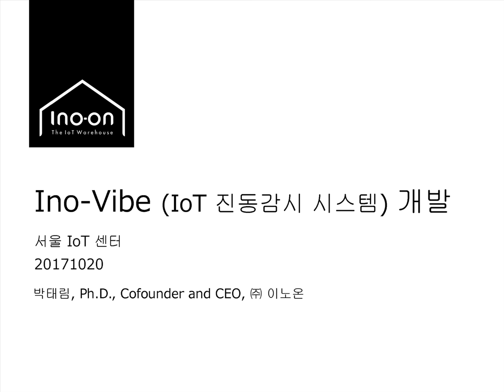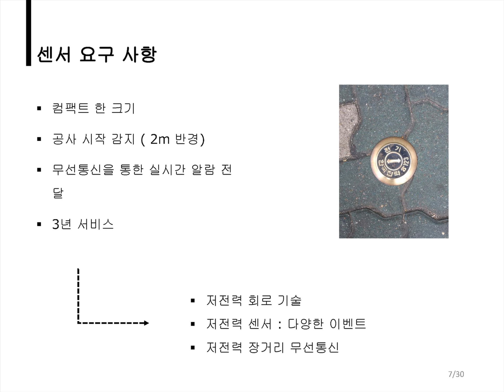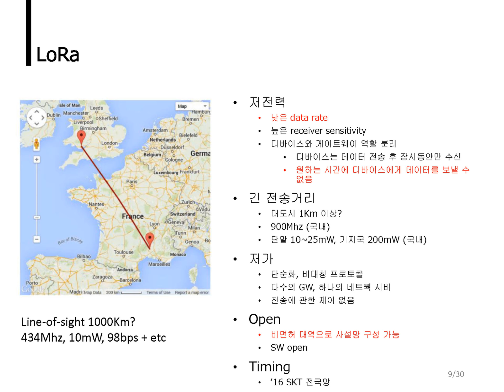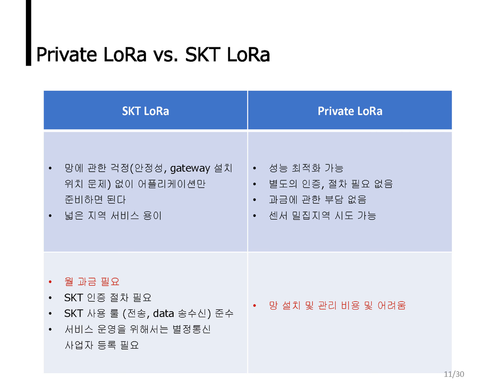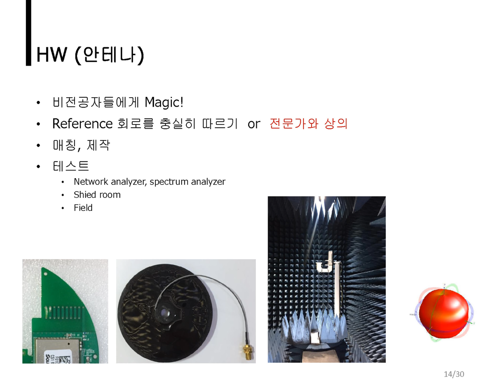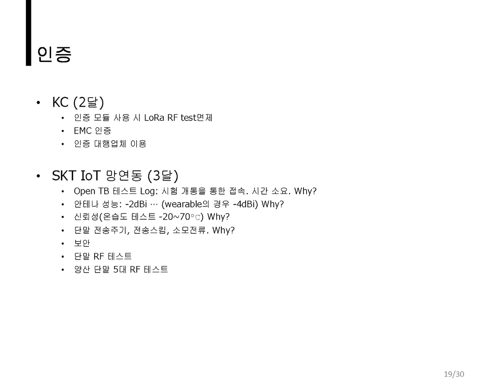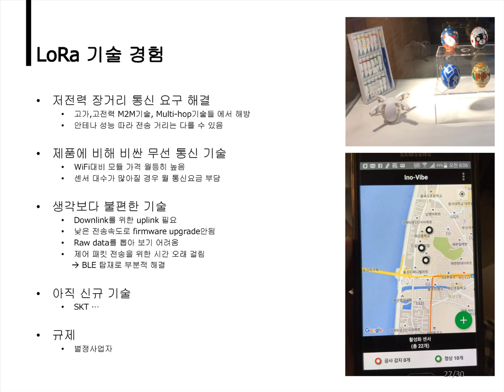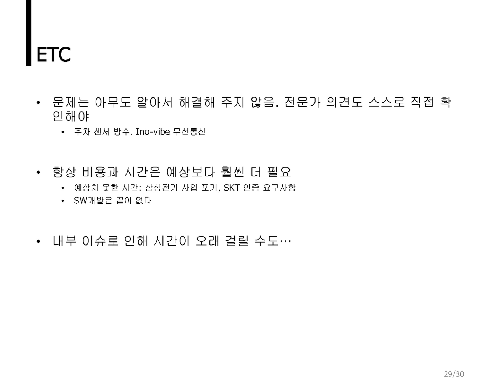서울loT센터 LoRa 기반 개발 세미나 (3) - 사례편, 진동감지기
LoRa 망에서의 센서노드 개발
진동센서 “이노바이브”의 아키텍쳐
“이노바이브” 의 제품 개발 및 현장적용 스토리

강의 : 이노온 박태림 대표